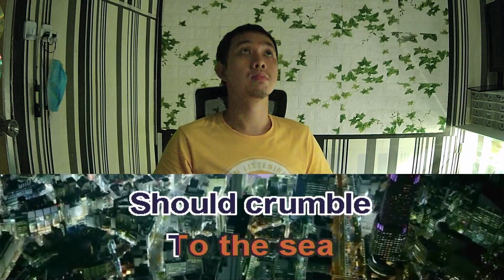John Lennon Stand By Me Karaoke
John Lennon Stand By Me lyrics